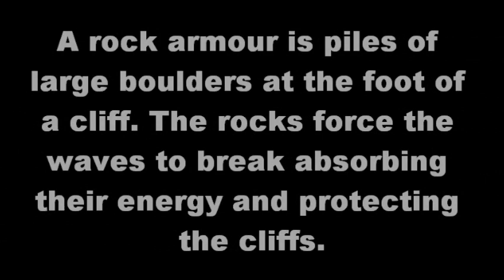Hard engineering - Geography Revision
An insidght into hard engineering types with their advantages and disadvatages